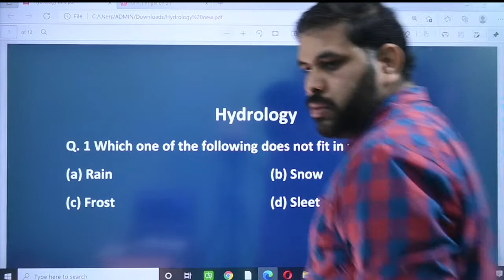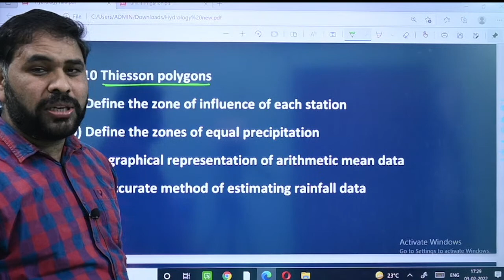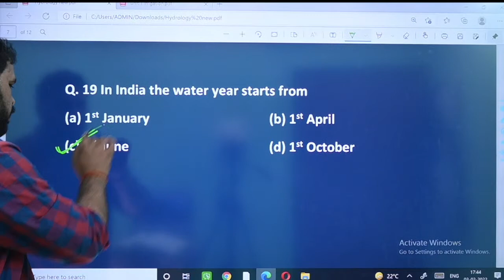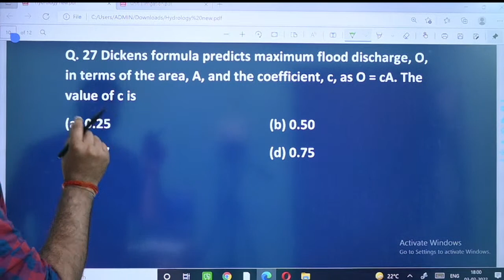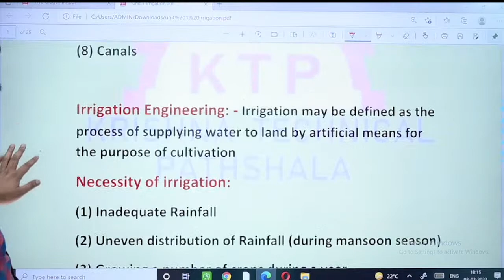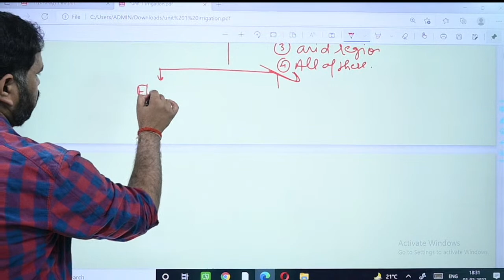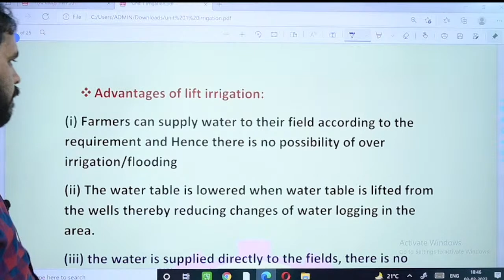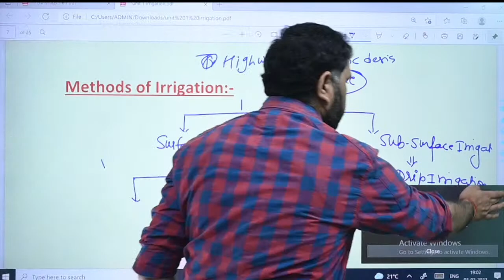Full quick revision of Irrigation Engineering|5th Semester|SBTE|KTP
1. Theory of Structures (TOS)
2. Design of Steel Structures (DOSS)
3. Estimating & Costing
4. Highway Engineering
5. Irrigation Engineering